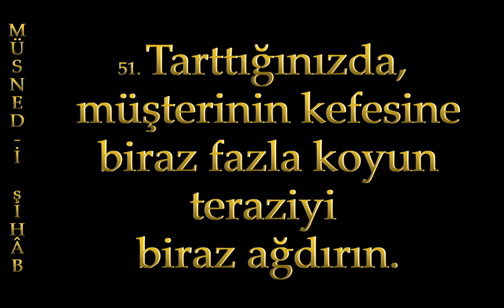Müsnedi Şihab 51 Hadis Kendime mi kardeşime mi